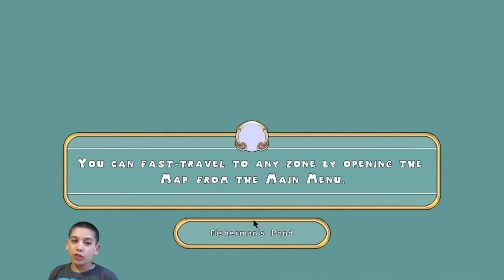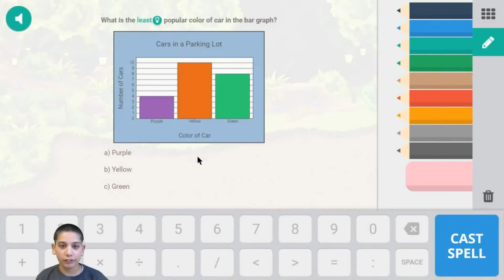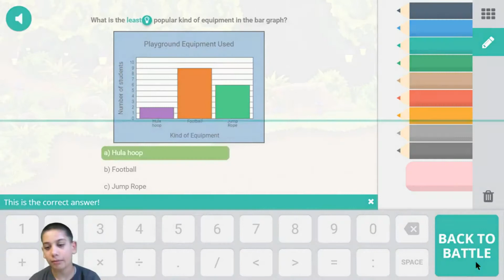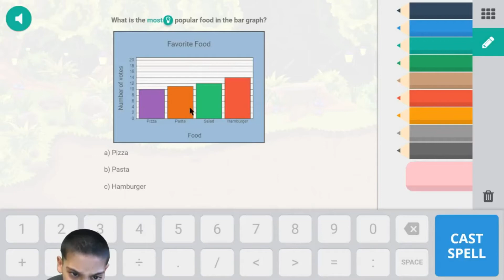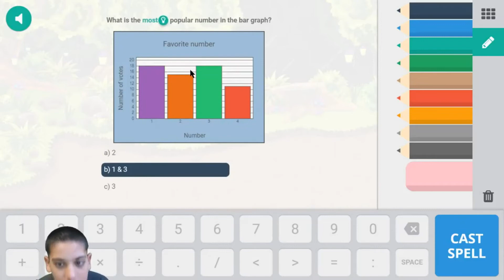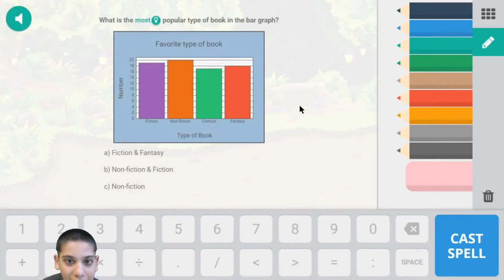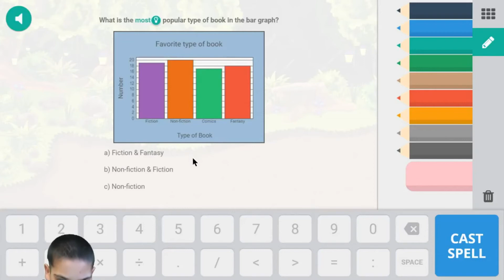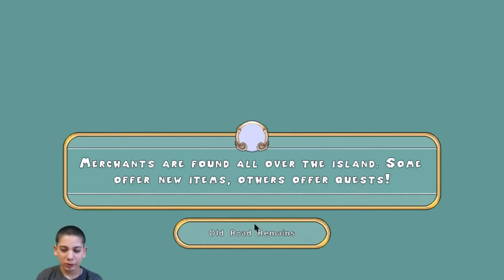Prodigy Math Game Grade - 3 - Video 23 (Lamplight Town) Level 31 - 32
In battle with Forest Thief, Pomprikle and Scally for getting more golds, spells and leveling up my pet from 21.
Amazon links for Equipment used for recording & editing:
2X 160 LED with stand